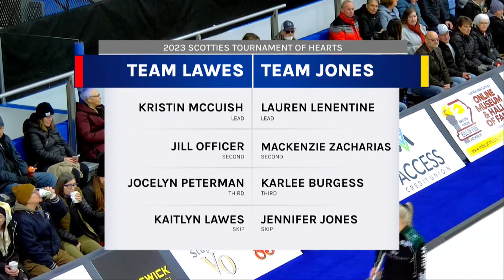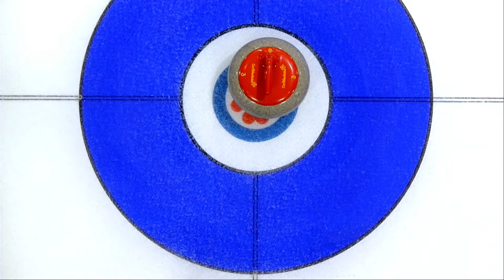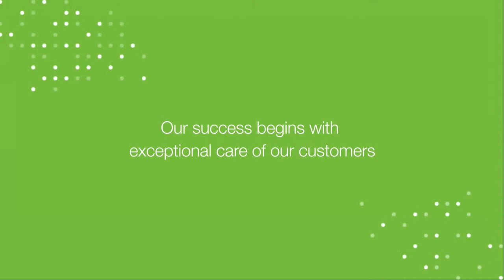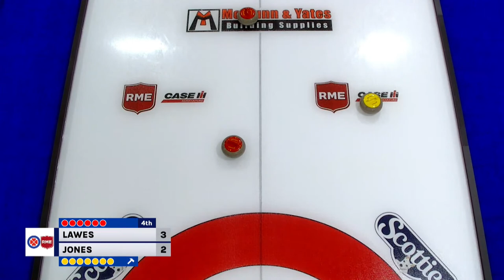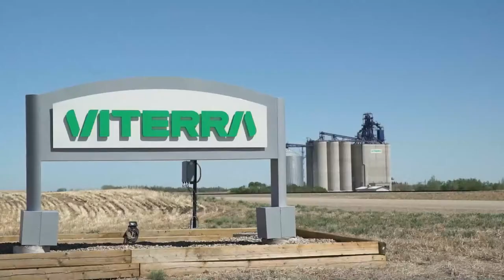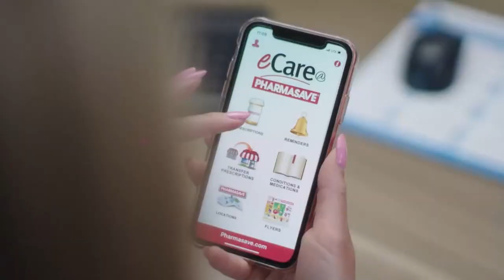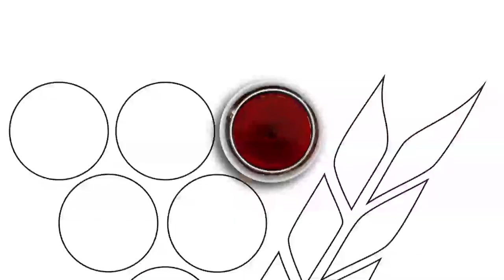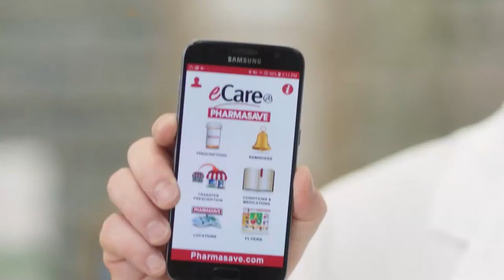LAWES vs JONES - 2023 Scotties Tournament of Hearts presented by RME - 4:00pm